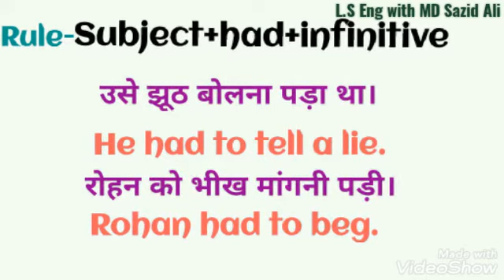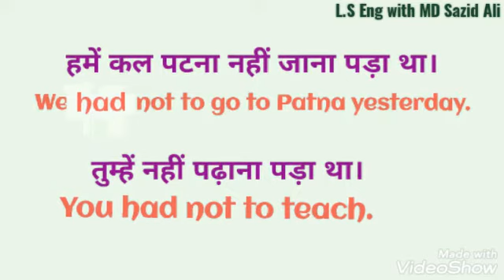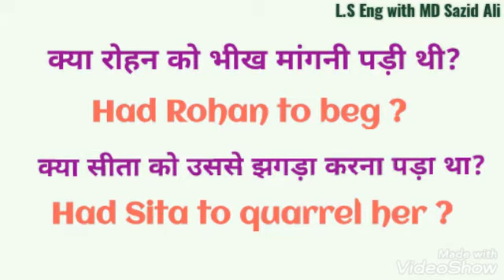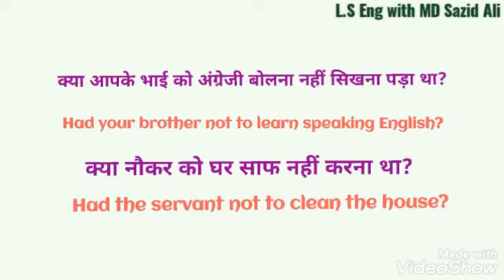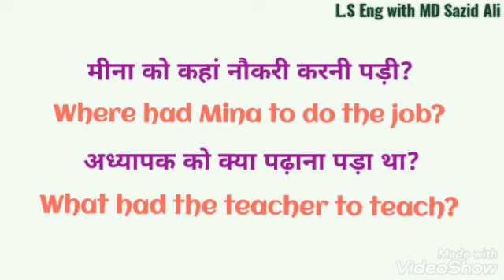Use of Infinitive Verb'to have।Use of Had। English grammar।Spoken English।Latest topic&lesson।Part-5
Hello everyone, we have given in this video about use of Infinitive Verb'to have', which this lesson is very important for you. Must watch this video and make your knowledge.